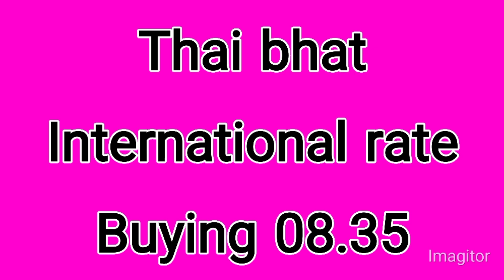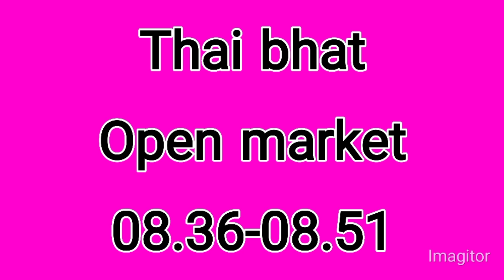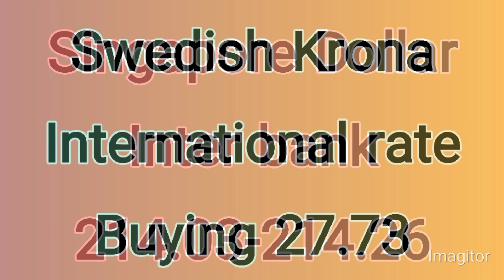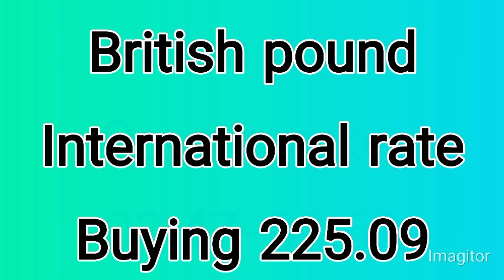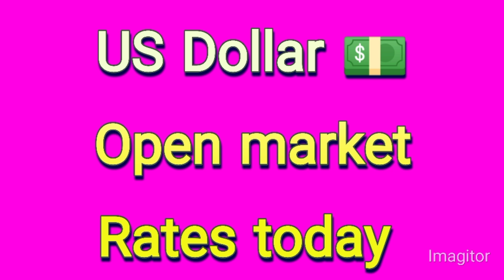Today Currency Rates In Pakistan | Today Dollar Rate In Pakistan | USD to PKR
Dollar rate, Euro, Saudi Riyal, UAE Dirham
currency
dollar rate